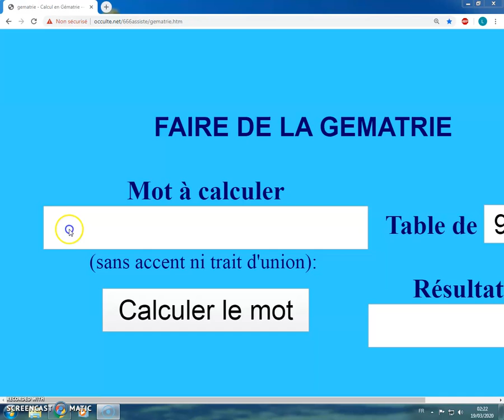LE 23 MARS 2020 LES ANGES AIDERONT LES 144 000 ELUS DE MERE GAIA 2007